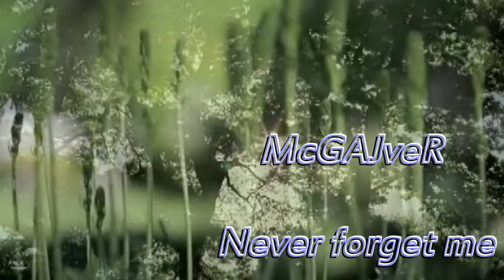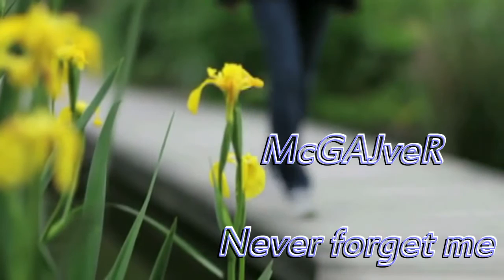McGAJveR - Never forget me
e-stacja-rna.pl
.to jest tylko film przeze mnie zrobiony na prośbę mojego Roberta ..ja nie chcę tego...nie chcę tego doczekać!!! to tylko film.. Kocham Cię Robert..Na Zawsze Twoja Kati..